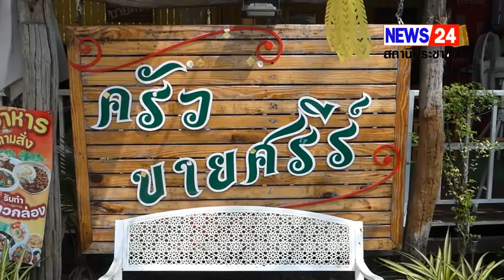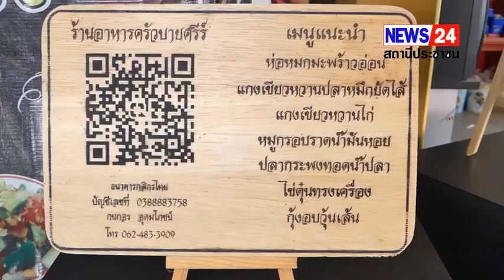ราชบุรี - ถึงกับอึ้ง! ข้าวผัดเปลี่ยนใจ สูตรเด็ดลูกค้าสายฟันน้ำนมให้ชอบกินข้าว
ใครจะเชื่อ! จากเมนูข้าวผัดธรรมดาๆ จะสามารถเปลี่ยนลูกของคุณที่ไม่ชอบกินข้าว ให้หันมาชอบกินข้าว อย่าง "ข้าวผัดเปลี่ยนใจ" ของร้านชื่อดังเมืองดำเนินฯ ที่รสชาติอร่อยถูกปาก ถูกใจ ทั้งลูกค้าผู้ใหญ่ จนถึงลูกค้าสายฟันน้ำนม ถึงขนาดไม่ชอบกินข้าว มาถึงร้านนี้ต้องสั่งข้าวผัดทุกครั้ง แถมกินจนเกลี้ยงจาน เจ้าของร้านเผยเคล็ดลับ ใส่ใจทุกจาน และใช้ของสด สะอาด มีคุณภาพ

 ผู้สื่อข่าวเดินทางไปยังร้านครัวบายศรีร์ ที่ตั้งอยู่ริมถนนสายบางแพ - สมุทรสงคราม เลขที่ 336 หมู่ 4 ต.ท่านัด อ.ดำเนินสะดวก จ.ราชบุรี หลังทราบข่าวจากลูกค้าสายฟันน้ำนม ว่าที่ร้านแห่งนี้มีเมนู"ข้าวผัด"ขึ้นชื่อ ขนาดเปลี่ยนใจเด็กๆที่ไม่ชอบทานข้าว กลับมาทานจนเกลี้ยงจาน โดยที่ร้านจะมีหลากหลายเมนูให้ทุกค้าทุกเพศทุกวัยได้เลือกทาน ส่วนเมนูลูกค้าสายฟันน้ำนมที่ต้องสั่งทานทุกครั้งที่มาที่ร้านคือ เมนูข้าวผัดต่างๆ เพราะเป็นเมนูเด็ดขวัญใจวัยรุ่นฟันน้ำนม ที่ขายดีเป็นที่นิยมชมชอบของเหล่าบรรดาเด็กๆ ถึงขนาดเปลี่ยนนิสัยเด็กที่ไม่ชอบทานข้าว ให้หันมาชื่นชอบการทานข้าวจนเกลี้ยงจานเลยทีเดียว

 นางกนกอร หรือหนู อุดมโภชน์ อายุ 46 ปี เจ้าของร้านเปิดเผยว่า เธอเปิดร้าน ครัวบายศรีร์ ร่วมกับเพื่อนมากว่า 1 ปี เพราะอยากหารายได้เพิ่ม และมีเพื่อนที่ทำอาหารรสชาติอร่อยระดับโรงแรม เริ่มแรกเปิดร้านในสวนมะพร้าว แต่ไม่มีที่จอดรถจึงย้ายร้านมาอยู่ที่ริมถนนสายบางแพ - สมุทรสงคราม ส่วนที่ตั้งชื่อร้านว่า ครัวบายศรีร์ เพราะเธอและเพื่อนรับจ้างทำเครื่องบายศรีในพิธีต่างๆ สำหรับเมนูข้าวผัด ซึ่งเรียกได้ว่าเป็นเมนูยอดนิยมของทางร้าน เพราะจะมีเด็กๆที่มากับผู้ปกครอง จะชอบสั่งเมนูนี้เป็นประจำ

 เคยมีลูกค้ามาปรึกษาเรื่องลูกไม่ยอมทานข้าว แต่พอได้ลองชิมข้าวผัดของร้านเธอ ทำให้เปลี่ยนใจมาชอบกินข้าว แถมกินจนเกลี้ยงจาน จนลูกค้าคนดังกล่าวได้โพสต์บอกต่อเรื่องนี้ออกไปตามสื่อโซเชียล ทำให้ลูกค้าที่มีลูกไม่ยอมกินข้าว พามาทานที่ร้านเป็นจำนวนมาก ซึ่งส่วนใหญ่เด็กๆทุกคนจะกินจนเกลี้ยงจาน ทำให้ลูกค้าหลายคนตั้งชื่อเมนูข้าวผัดของเธอว่า "ข้าวผัดเปลี่ยนใจ" ซึ่งข้าวผัดร้านเธอมีเคล็ดลับข้าวผัดของร้านเธอ มีสูตรแค่ง่ายๆ คือใส่ใจในการทำอาหาร และใช้ของสดใหม่ สะอาด มีคุณภาพ ทุกจาน

 นอกจากนี้ที่ร้านยังมีเมนูอาหารแนะนำ ไว้คอยบริการได้แก่ลูกค้าทุกเพศทุกวัย เช่น แกงเขียวหวานปลาหมึกยัดไส้, ห่อหมกมะพร้าวอ่อน, กุ้งคั่วพริกเกลือ และฯลฯ ลูกค้าท่านใดที่อยากลองว่า ข้าวผัดของเราจะเปลี่ยนใจลูกให้มายอมทานได้หรือไม่ สามารถมาได้ที่ ครัวบายศรีร์ ตั้งอยู่ริมถนนสายบางแพ - สมุทรสงคราม หมู่ที่ 4 ต.ท่านัด อ.ดำเนินฯ จ.ราชบุรี เปิดบริการทุกวัน หยุดเฉพาะวันพฤหัสบดี ตั้งแต่เวลา 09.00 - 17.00 น. หรือโทรสอบถาม 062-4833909

 ขณะที่ น้องต๊อด อายุ 13 ปี ลูกค้าบอกว่า ชอบกินข้าวผัดร้านนี้ เพราะทานแล้วอิ่ม ที่มาทานข้าวผัดร้านนี้ เห็นเพื่อนบอกว่าอร่อย เลยมาลองพอทานแล้วอร่อยติดใจ จึงมาทานเป็นประจำ ส่วนน้องรัตน์ อายุ 12 ปี ลูกค้าประจำบอกว่า ที่ชอบกินข้าวผัดเพราะอร่อย และทานง่าย สั่งง่าย ได้เร็ว ที่สำคัญ รสชาติอร่อยถูกปากมากๆ กินแล้วอยากกินอีก

สุจินต์ นฤภัย ( เต้ ) จ.ราชบุรี